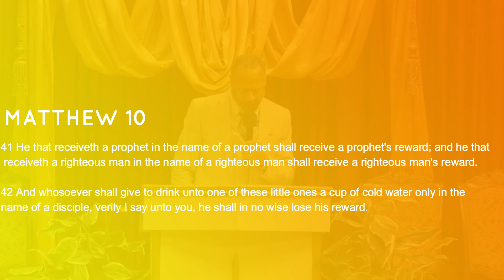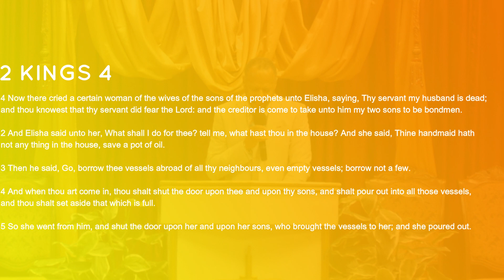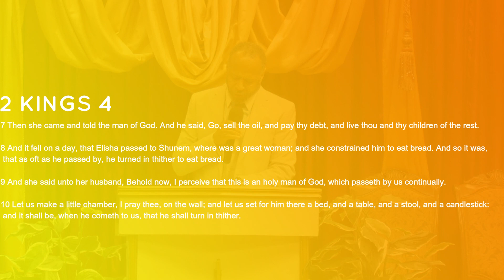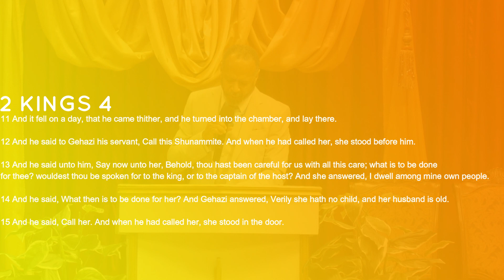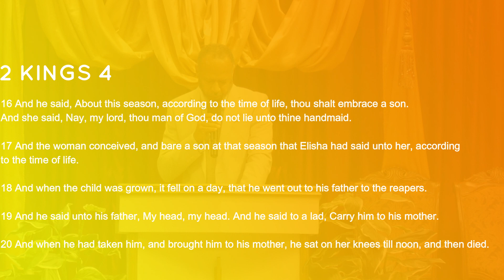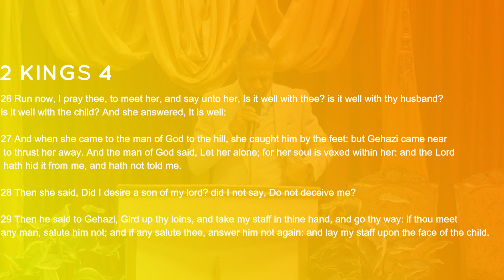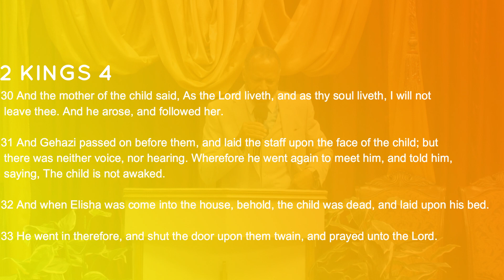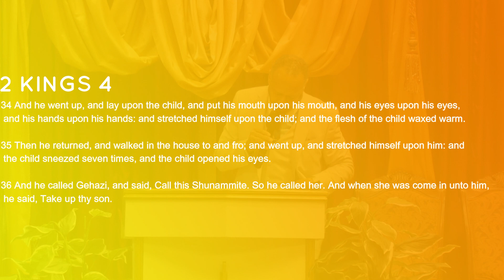It is Well | ERIC JACKSON MINISTRIES